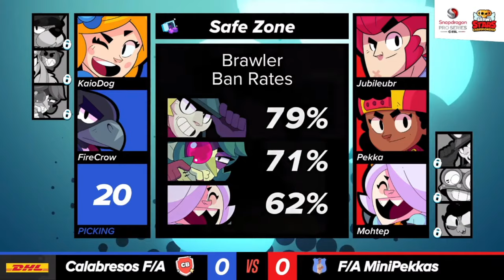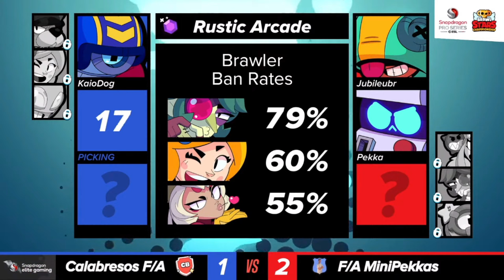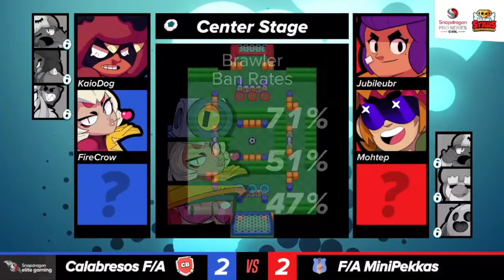BRASIL na FINAL MENSAL de Abril 2024 - Mudial de Brawl Stars | Calabresos x Mini Pekka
BRASIL na FINAL MENSAL de Abril 2024 - Mudial de Brawl Stars | Calabresos x Mini Pekka BSCxSPS24 - QUER SABER COMO VAI SER ESSA LOUCURA, ENTÃO ASSISTA AGORA AQUI NO CANAL BRUNO CLASH!!